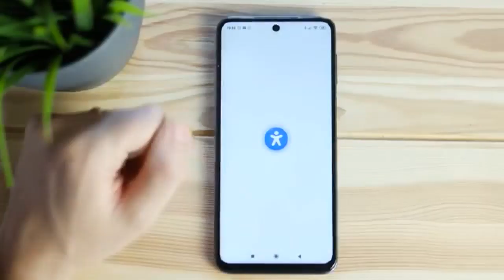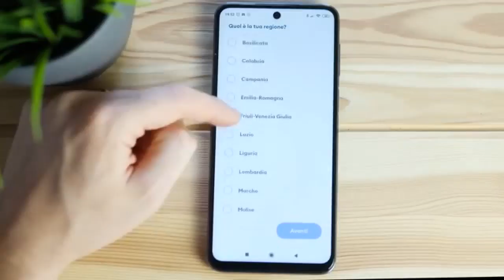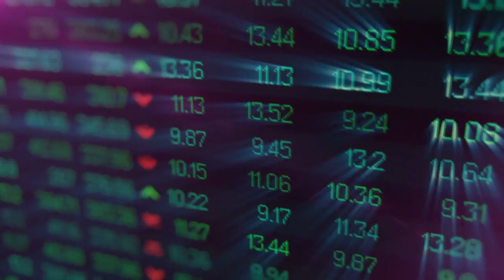App Immuni. Al via la sperimentazione in Abruzzo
La app Immuni, l'applicazione per tracciare i contagi di Covid-19, sarà sperimentata in Liguria, Abruzzo e Puglia e potrebbe essere scaricabile già tra un paio di settimane. Perplessità riguardo la privacy, ma il garante Soro ha dato il via libera.